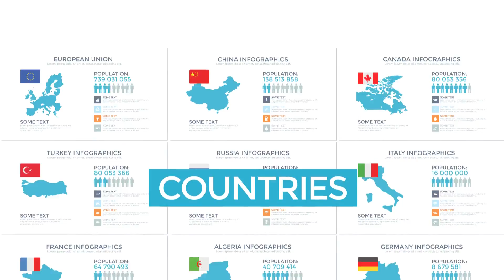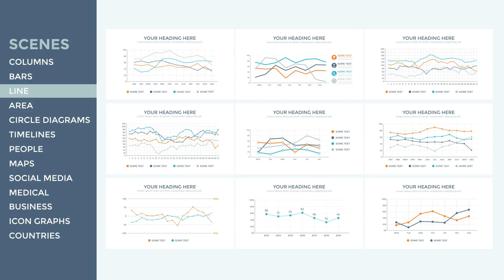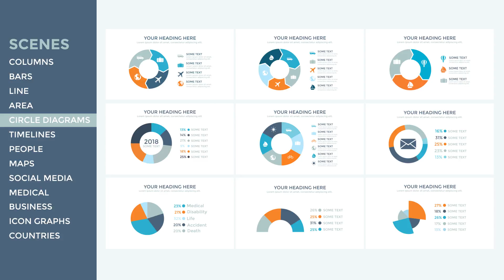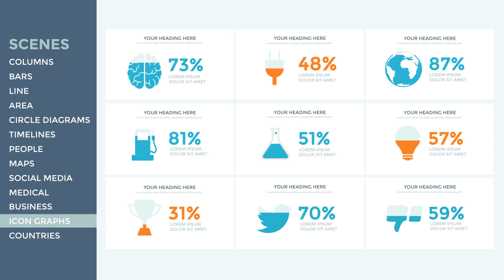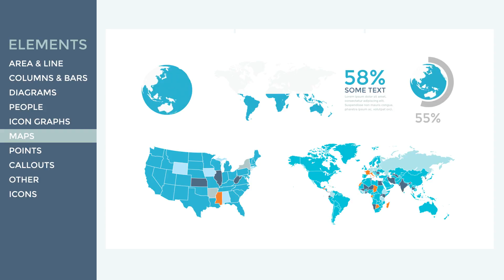InfograPix | Infographic Toolkit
InfograPix contains more than 500 infographic elements and scenes. This project will help you to create your own video, explainer, presentation, etc. All scenes are ready to use, just pick up the needed from a huge library, and construct your own story.